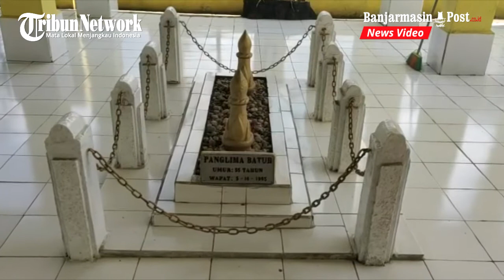Mengenal Panglima Batur, Panglima Perang Barito Dari Suku Bakumpai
BANJARMASINPOST.CO.ID, BANJARMASIN - Wisata religi bisa dibilang merupakan salah satu wisata andalan yang ada di Kota Banjarmasin selain berupa susur sungai.

Dan salah satu wisata religi yang ada di Kota Seribu Sungai ini, di antaranya adalah makam sosok pejuang dari Tanah Kalimantan yakni Panglima Batur.
Panglima Batur bin Barui diketahui merupakan seorang panglima suku Dayak Bakumpai dalam perang Banjar yang berlangsung di pedalaman Barito dan beragama Islam.

Pusara atau makam dari Panglima Batur ini berada di Jalan Masjid Jami atau tepatnya satu komplek dengan makam Pahlawan Nasional yakni Pangeran Antasari.

Akses menuju makam Panglima Batur ini cukup mudah, karena bisa dijangkau dengan menggunakan kendaraan roda dua hingga roda empat.

Dan dari pusat kota Banjarmasin, waktu tempuh untuk sampai ke lokasi makam ini cukup memerlukan waktu sekitar 10 hingga 15 menit.

Berdasarkan informasi yang ada, Panglima Batur bin Barui lahir di Buntok Baru, Barito Utara Kalteng dan meninggal di Banjarmasin pada 5 Oktober 1905 atau berusia sekitar 55 tahun.

Panglima Batur merupakan seorang panglima dari suku Dayak Bakumpai yang bergerilya dalam perang Banjar di pedalaman Buntok.

Dan Panglima Batur ini adalah panglima yang sangat setia kepada Sultan Muhammad Seman yang merupakan putra dari Pangeran Antasari.

Tak heran karenanya makam Panglima Batur ini pun kemudian berada satu komplek dengan makam Pangeran Antasari

Jika memasuki pintu gerbang lingkungan makam, pusara Pangeran Antasari berada di sebelah kiri dan letaknya paling pertama.

Sedangkan letak makam Panglima Batur berada di sebelah kanannya alias berhadapan dengan pusara Pangeran Antasari.(banjarmasinpost.co.id /Frans Rumbon)